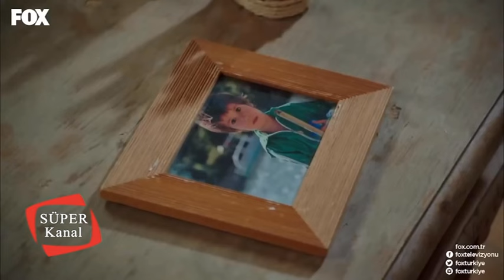تلك حياتي أنا الحلقة 140 (Arabic Dubbed)